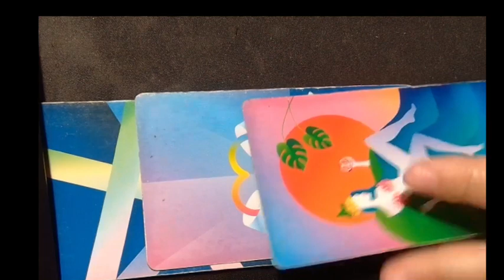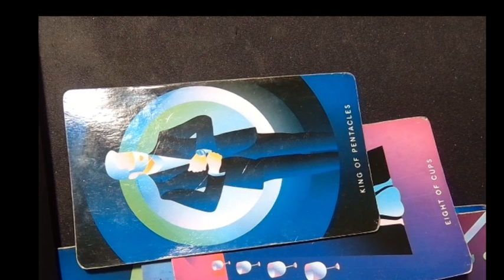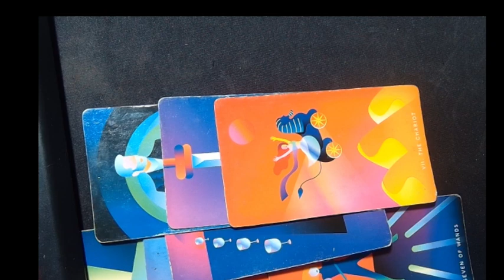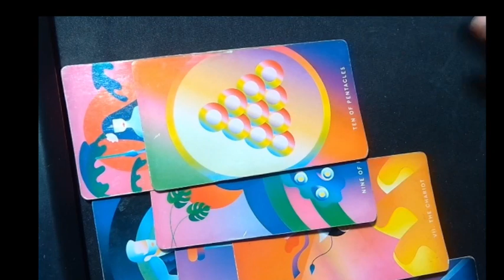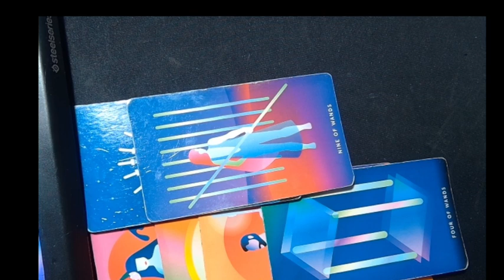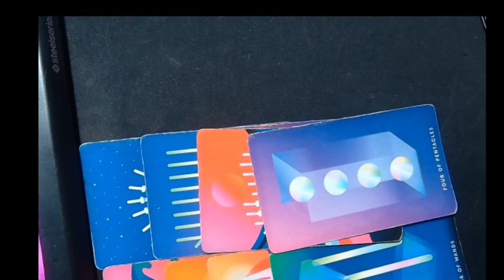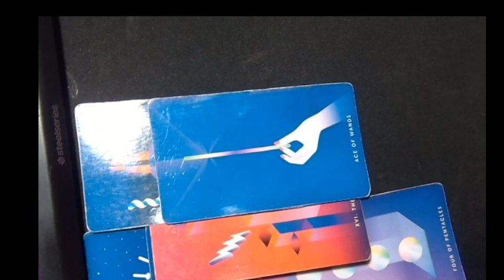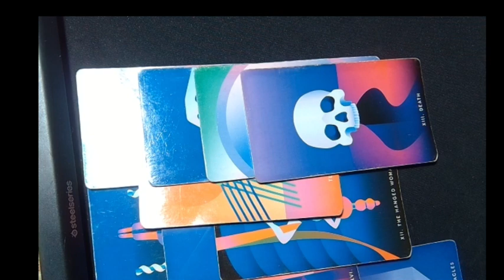MERCURY IN RETROGRADE:CAPRICORN ASTROLOGY/TAROT DECEMBER 11,2023 WEEKLY HOROSCOPES BY MARIE MOORE